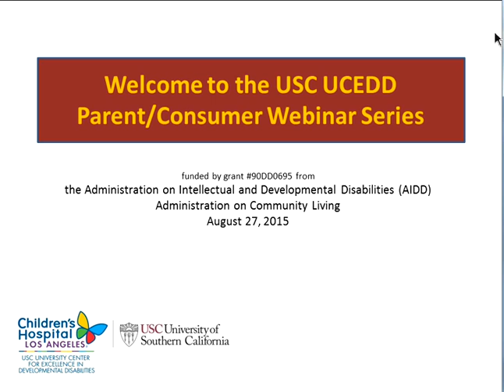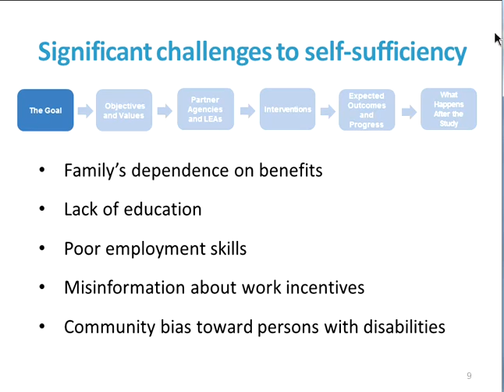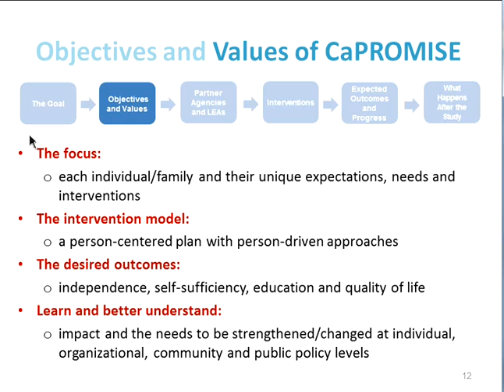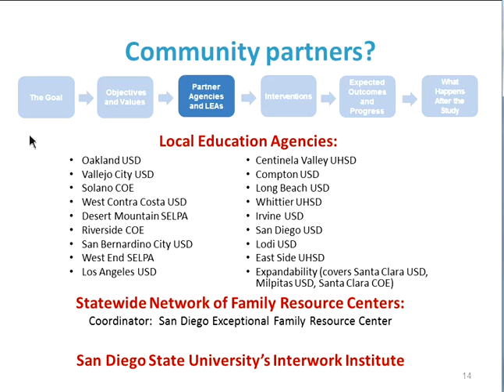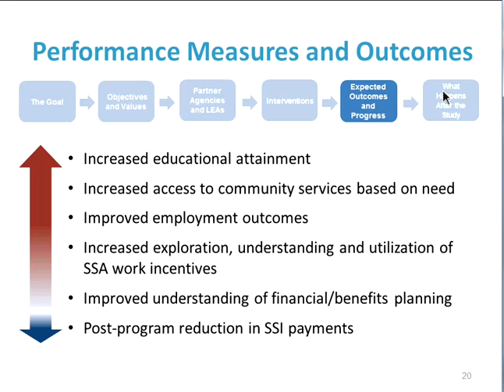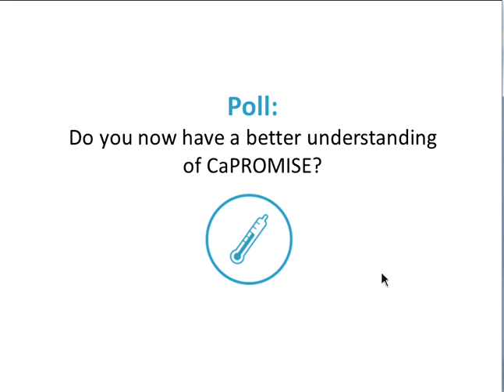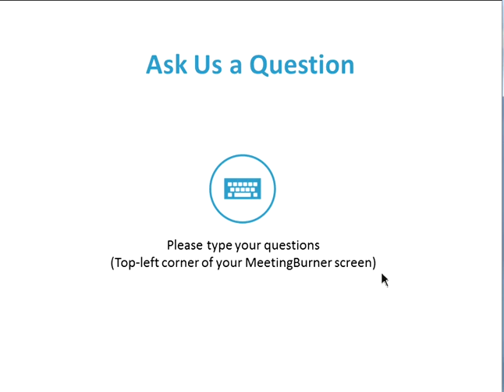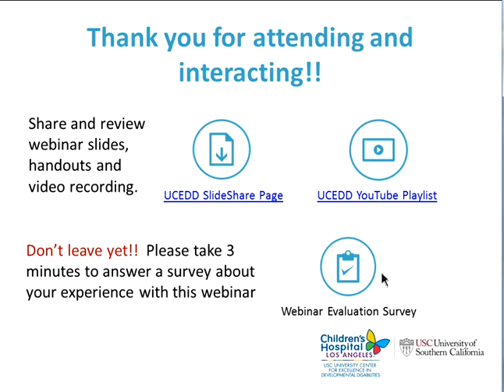CaPROMISE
The CaPROMISE Initiative: A study on increasing self-sufficiency of students with disabilities on SSI, and their families
Description:

In this webinar, Fred R. McFarlane, PhD, Professor Emeritus and Co-Director of the Interwork Institute at San Diego State University, and Joe Xavier, Director of the California Department of Rehabilitation, will discuss:

• What is CaPROMISE?
• What is the goal of the study?
• What interventions are being tested?
• Who are involved in this study?
• What are the results to date?